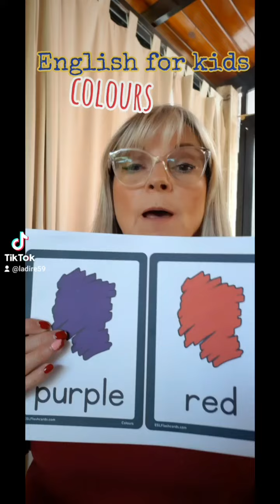COLOURS - English for kids